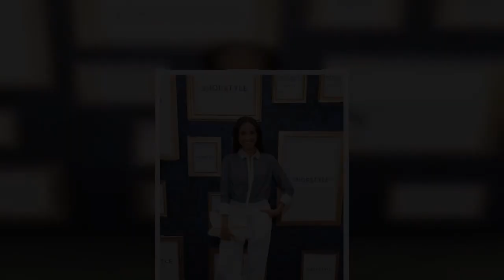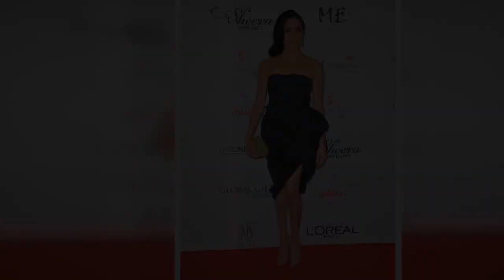El cambio de look de Meghan en 86 fotos: antes y después de la realeza (quiero ese clóset.